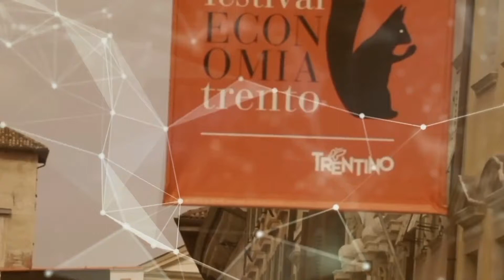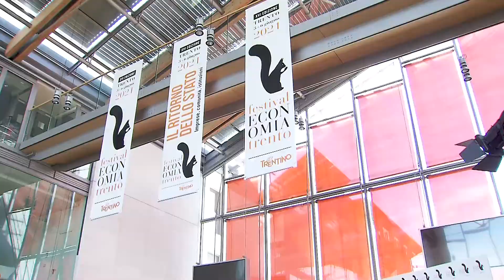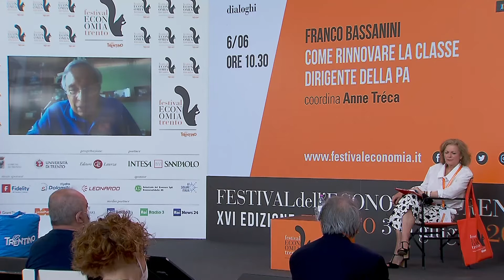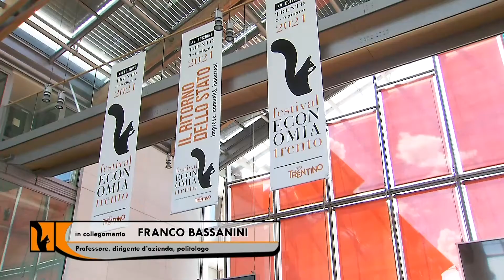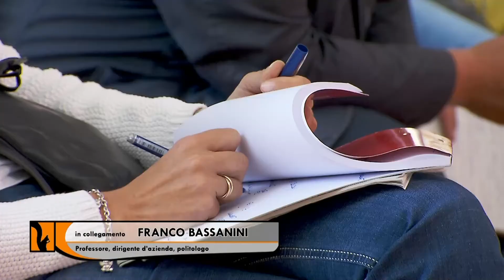FRANCO BASSANINI, ANNE TRÉCA – Come rinnovare la classe dirigente della PA - 2021 - DIALOGHI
La classe dirigente della pubblica amministrazione italiana è chiaramente inadeguata. Cosa si può fare per rafforzarne competenza e terzietà? Come scegliere i dirigenti pubblici? Quali lezioni abbiamo tratto dall’esperienza dello spoils system in Italia?